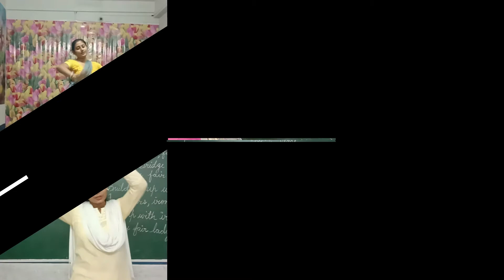CHAK DUM DUM II FULL DANCE II TERM-II II Mrs. TANUKA DAS II AEON PUBLIC SCHOOL II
This song is credited from Chak Dhoom Dhoom Song Detail
Muvie – Dil to Pagal hai
Song : Chak Dhoom Dhoom
Album : Dil To Pagal Hai (1997)
Singer : Lata Mangeshkar, Udit Narayan
Musician : Uttam Singh
Lyricist : Anand Bakshi